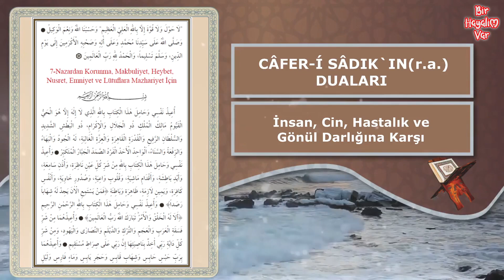İnsan, Cin, Hastalık ve Gönül Darlığına Karşı,CÂFER-Í SÂDIK(r.a.) DUALARI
ORTAK DUA sayfamızdan
KURANI KERIM KULUB-UD DARIA CEVSEN TEFRİCİYE YASIN-I SERIF VE FETİH SURESİ
Alabilirsiniz